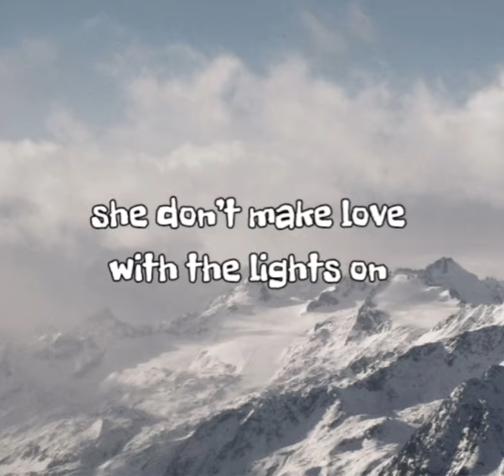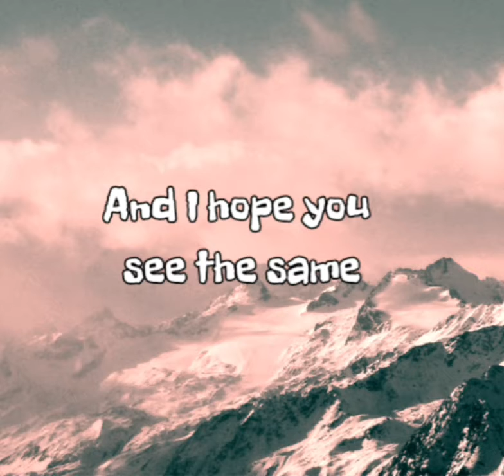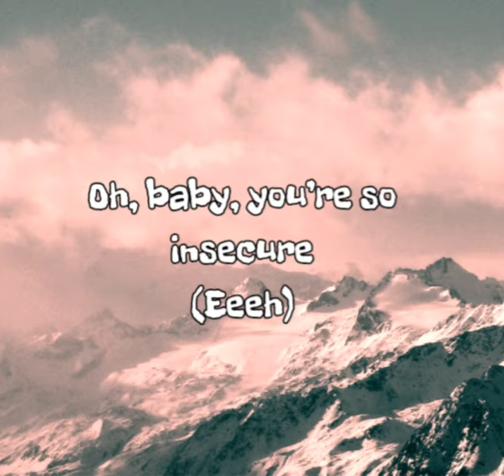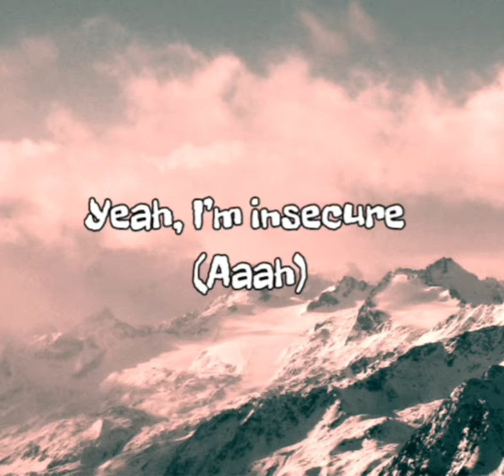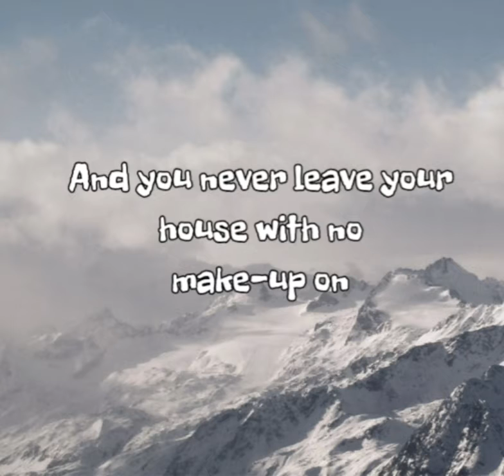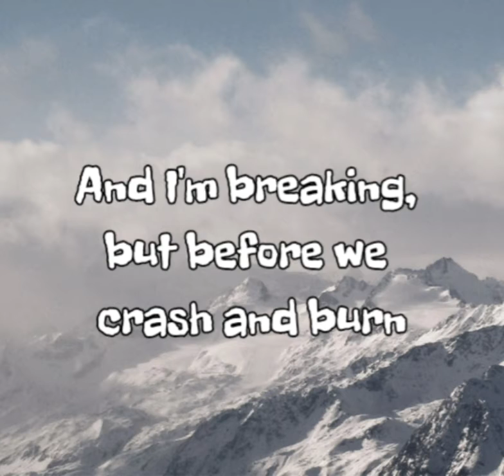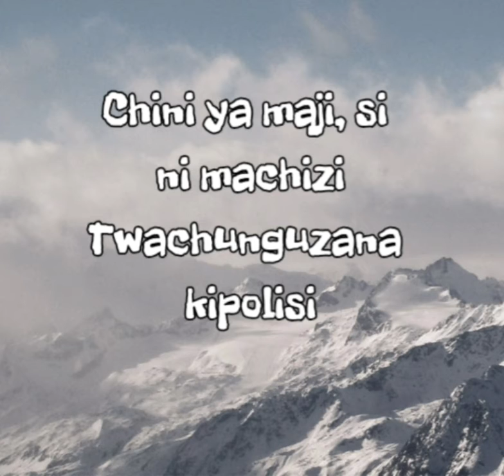SAUTI SOL-INSECURE ( LYRICS VIDEO)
She's so insecure, she don’t make love with the lights on
So insecure, she don’t wanna talk about it, no
And I'm so insecure one day she'll leave me
And she'll find another guy who makes her happier than I

Juu nikiwa maji, mi ni chizi
Mi ni stalker, nakuhalla
When you're naked, I see angels
And I hope you see the same

You’re insecure (Eeeh)
Woah, I’m insecure (Aaah)
Oh, baby, you’re so insecure (Eeeh)
Yeah, I’m insecure (Aaah)

I'm so insecure, mi husomanga message ukiniachia phone
I'm so insecure, I'm never telling you about it
Yeah, mi huenda swimo na t-sho
And you never leave your house with no make-up on
But let's not talk about it, yeah, yeah

Chini ya maji, si ni machizi
Twachunguzana kipolisi
And your body is a movie
And I hope you feel the same